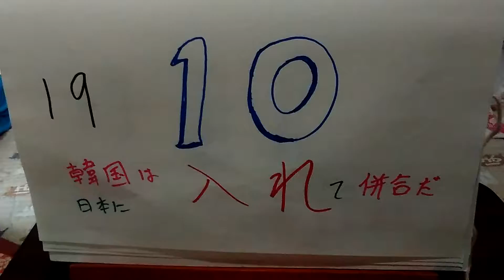歌で覚える歴史語呂合わせ、花、明治末④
花、春のうららの隅田川で歴史語呂合わせ、明治末
近現代・年号の覚え方・語呂合わせ